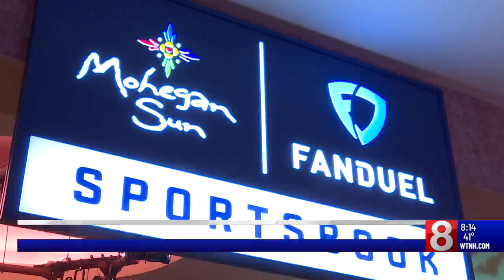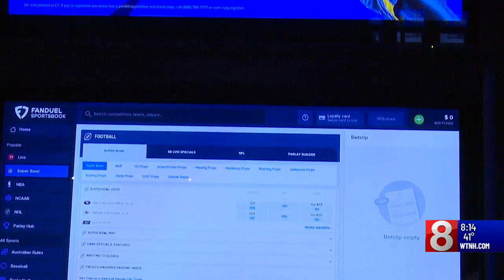67-million adults could bet on the Super Bowl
The estimates indicate a significant 35% increase from 2023 figures, as reported by the American Gaming Association.